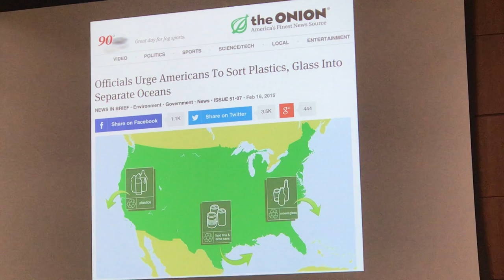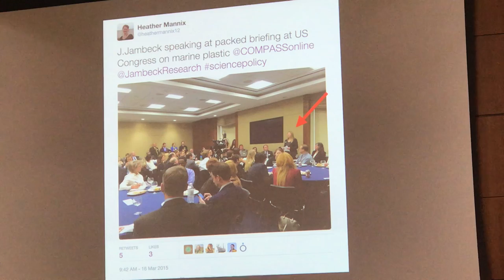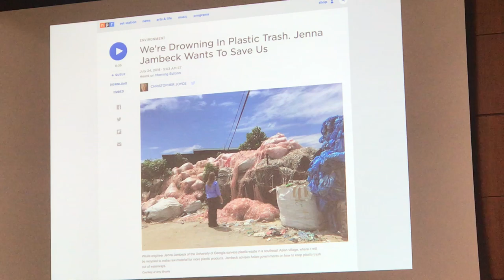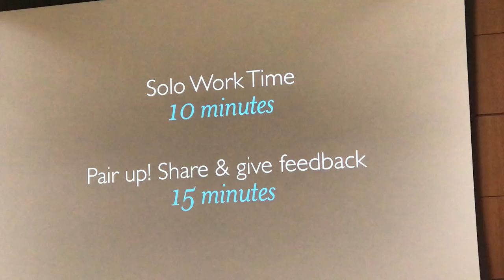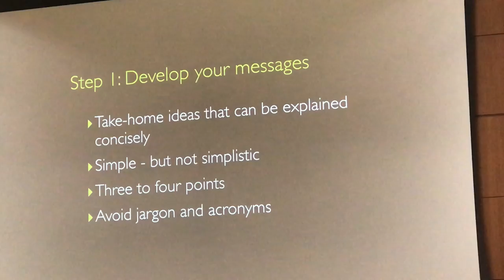COMPASS Science Communication Workshop 2019 Part 6